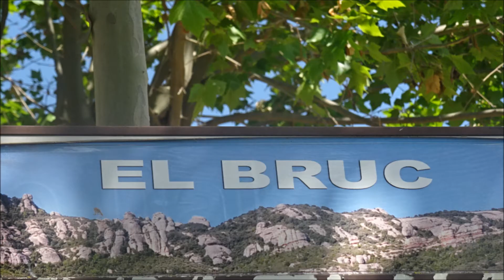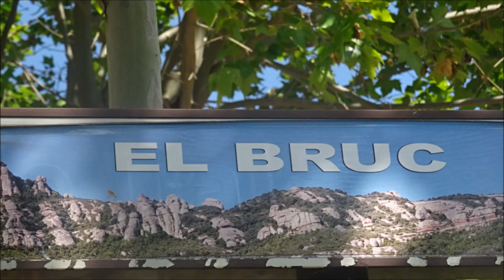EL BRUC TUNEL A 2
VIDEO DEL PASO POR EL TUNEL DE LA AUTOVIA A2 EN EL BRUC